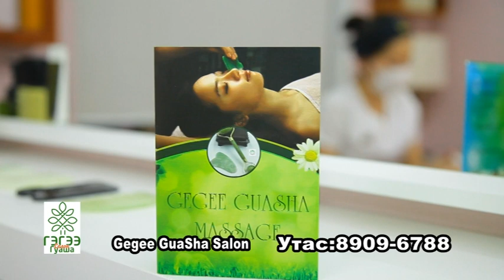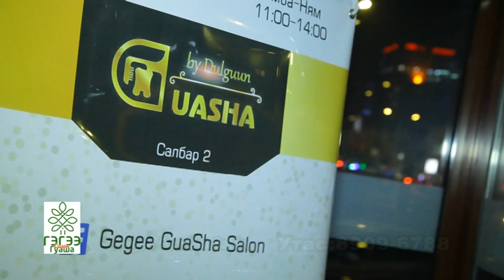guasha goo saihan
Gegee GuaSha Salon Gerelchimeg